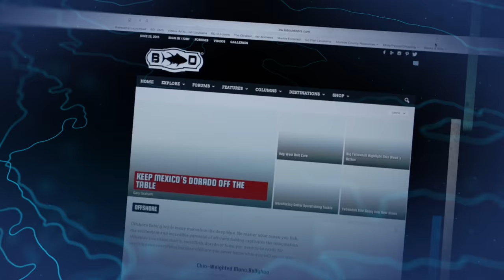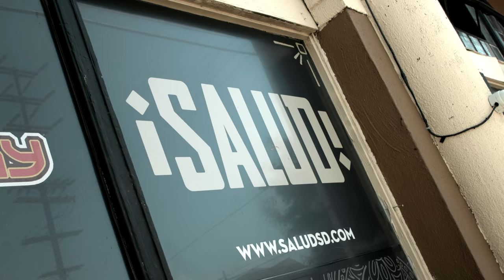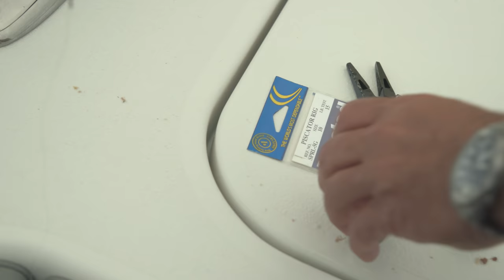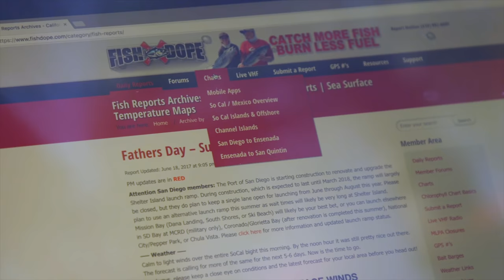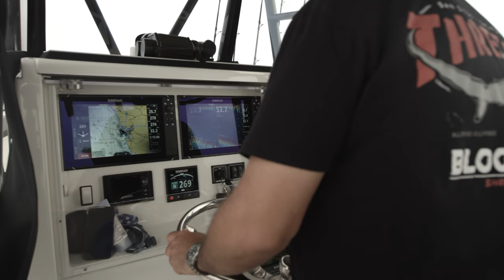Local Knowledge S3:E11 "Paddy Hop"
Ali and Rush fish the San Diego waters in search for floating piles of kelp (kelp paddy) that serve as structure for many bait fish and pelagic species such as tuna, dorado (dolphin) and yellowtail.  These kelp paddy's are an iconic staple of the California fishery and when you find them, the action can be impressive. Paddy Hopping mahi madness at it's finest.

Produced by:
Michael Torbisco

Seakeeper Inc.